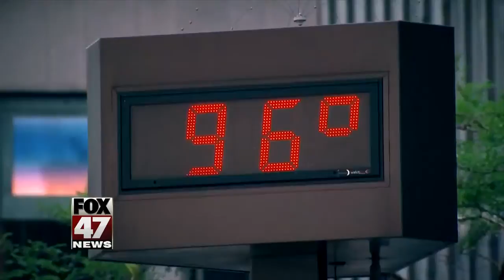Doctors At Henry Ford Allegiance say more people coming in with heat-related illnesses